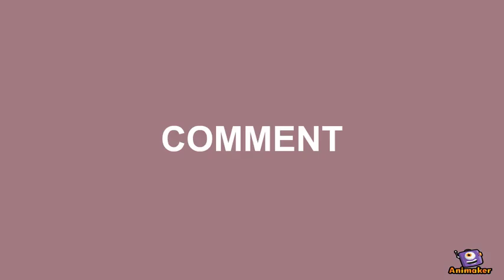LMC WG Outro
Animated Video created using Animaker Possible Outro for LMC WG